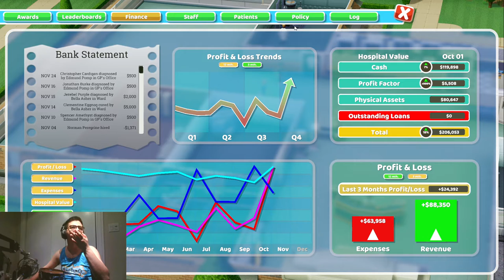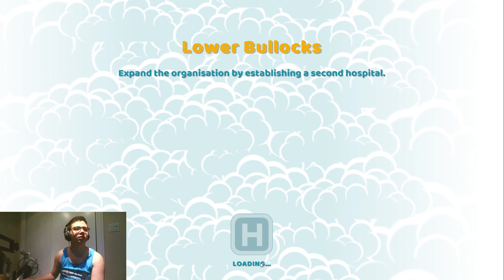Two Point Hospital -- Episode 2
Good day to you, and welcome to Zander's Hospital!